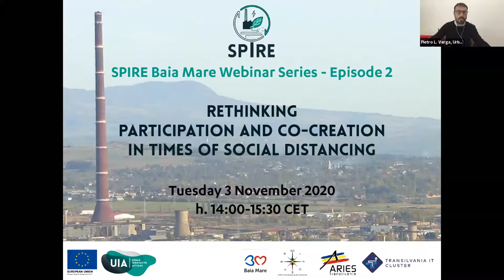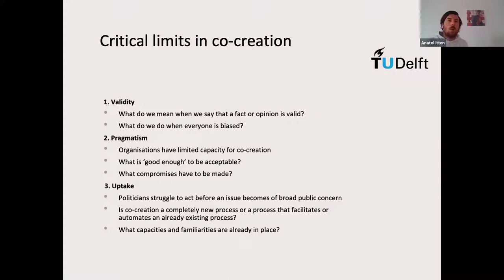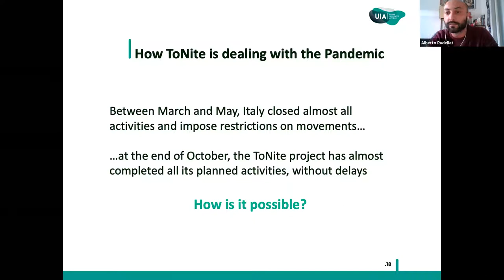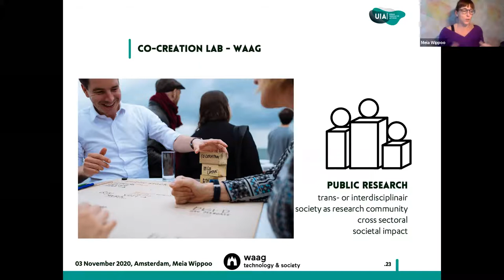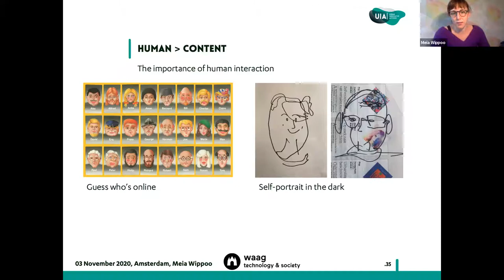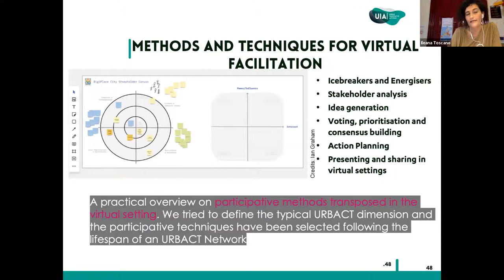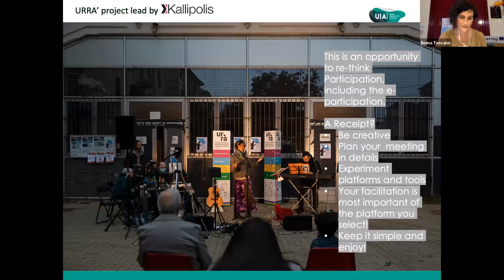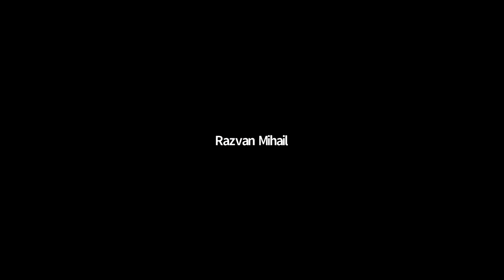SPIRE Webinar 2: Rethinking Participation and Co-Creation in Times of Social Distancing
This event discusses the challenges posed to participatory planning practices by the restrictions imposed to contrast the spread of coronavirus. Presentations will illustrate how participatory and co-creation initiatives have been reframed and rearranged in order to allow collective, inclusive actions in compliance to social distancing requirements.

Speakers:
Anatol Itten (TU Delft), Fabrizio Barbiero (Municipality of Turin),Meia Wippoo (Waag), Ileana Toscano (URBACT, Kallipolis)

Panel Discussion:
Dorin Miclaus (Municipality of Baia Mare), Sabina Leopa (URBASOFIA), Pietro Elisei (UIA and URBACT Expert), Bianca Muntean (Transilvania IT Cluster and ARIES)

Moderator: Pietro L. Verga